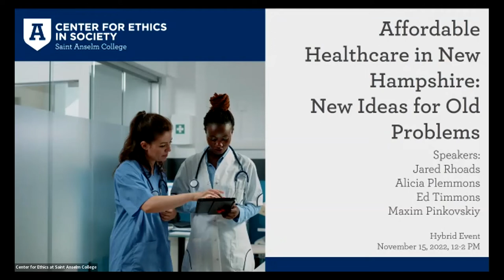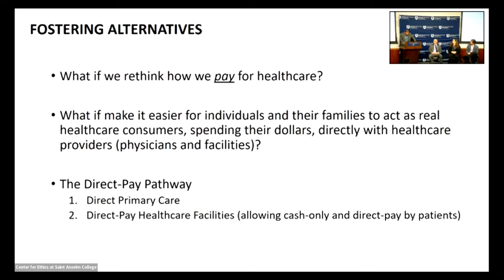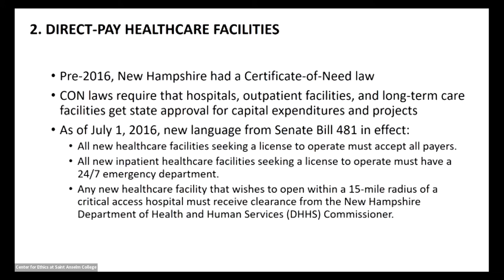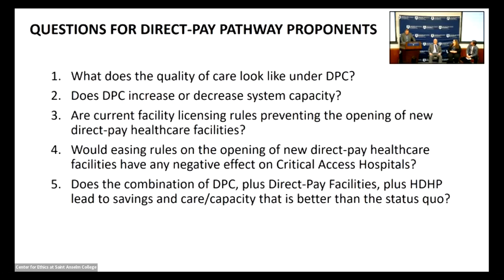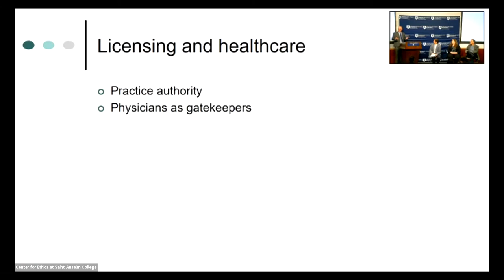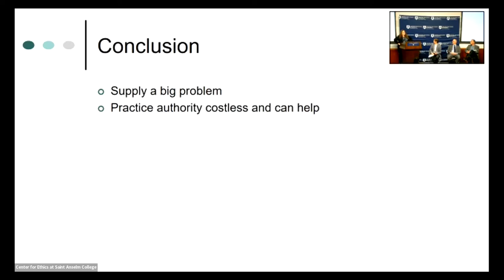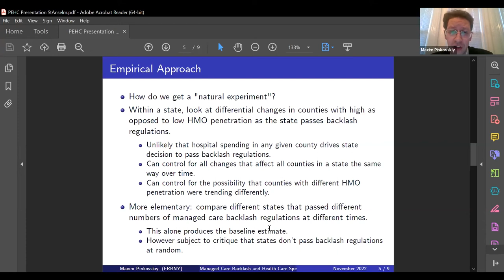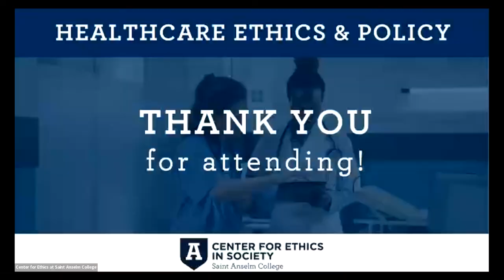Affordable Healthcare in NH: New Ideas for Old Problems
How can New Hampshire policymakers increase access to affordable health care in our state? The Center for Ethics in Society at Saint Anselm College brought together four scholars to present their different ideas at this luncheon forum.

This event was part of the Center’s new Healthcare Ethics and Policy Initiative.